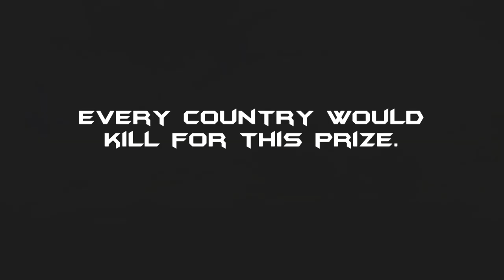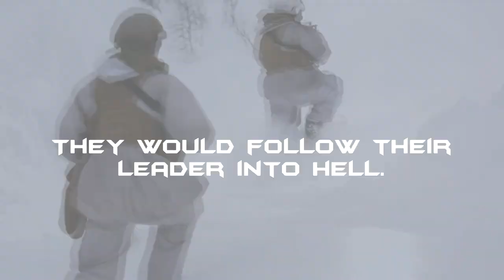Ice Station - Book Trailer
An unofficial Book Trailer for the first book in the best-selling 'Scarecrow' series written by Matthew Reilly.

I do not own, in any part, any of the material used in this video.
References are listed below, and I have double-checked the creative commons licences, however if you believe that I have exploited your property, or made a copyright infringement, please contact me so that I can remove the video.